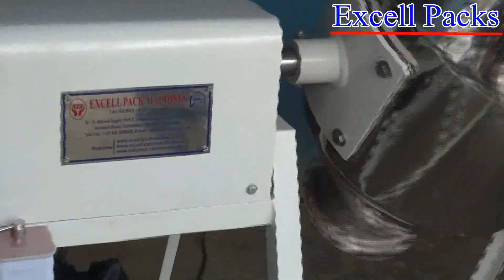MIXING MACHINE MANUFACTURES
ESTABLISHED IN THE YEAR 1990, WE, EXCELL PACK MACHINES ARE AMONGST THE LEADING MANUFACTURERS, EXPORTERS, AND SUPPLIERS OF AUTOMATIC PACKING MACHINE RELATING TO INDUSTRIES LIKE FOOD & BEVERAGE, PACKAGING, AUTOMOBILE, MEDICAL AND ELECTRICAL ETC.,

SPECIFICATIONS:
• ELECTRICAL : 415V/1 HP MOTOR /3PH
• CAPACITY : 30 KGS – 100KGS/ CHARGE
• DRUM CIRCULATES  CLOCK AND ANTI-CLOCK WISE
• CONTACT PARTS : ISO  GRADE STAINLESS STEEL
• SPEED: 20RPM

5C/5, VETRIVEL NAGAR, PART II,
GOLDWINS, CIVIL AERODROME (PO), AVINASHI ROAD
COIMBATORE, TAMIL NADU - 641 014, INDIA